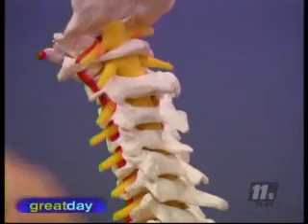Great Day Houston-9_42_07 AM - 9_48_39 AMPain-2010-09-30-0.wmv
Watch Great Day Houston as Dr. Robledo explains how some migraine like symptoms can actually be the result of an injury to one's neck.  Dr. Robledo is a specialist in this area and can help manage the pain.  He looks at each person individually before diagnosis and treatment.  Treatment can range from acupuncture to interventional therapy.